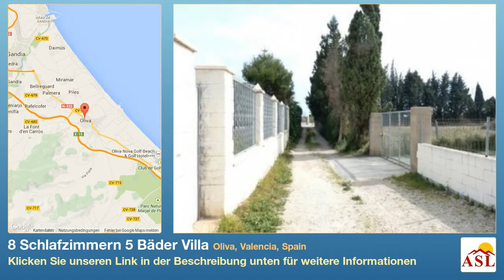8 Schlafzimmern 5 Bäder Villa zu verkaufen in Oliva, Valencia, Spain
Weitere Infos auf Villa zu verkaufen in Oliva, Valencia, Spain mit 8 Schlafzimmern, 5 Badezimmern